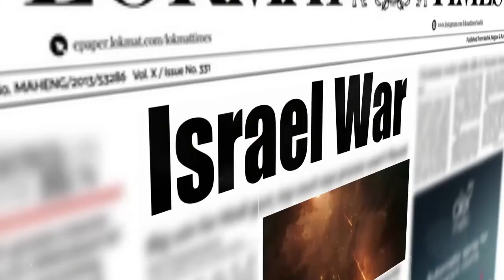Why Israel Hamas Conflict, Is It 666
Historical Context: The roots of Israel-Hamas conflict.
Religious Significance: Jerusalem's place in prophecy.
Political Dynamics: The role of international diplomacy.
Humanitarian Concerns: Casualties and impact on civilians.
Military Strategies: Defense systems and guerrilla tactics.
Peace Efforts: Attempts at ceasefires and negotiations.
Prophetic Interpretations: Diverse views on eschatological implications.
Regional Stability: The conflict's impact on the Middle East.
Global Reactions: International perspectives on the war.
Future Outlook: Hopes and challenges for lasting peace.